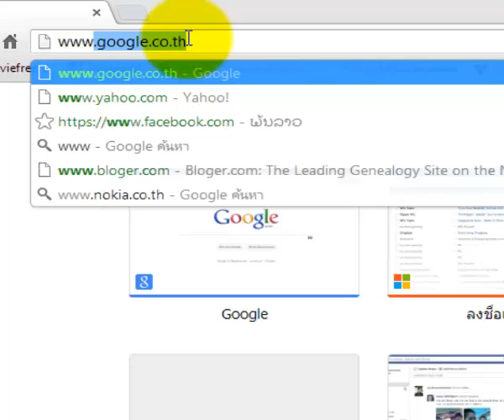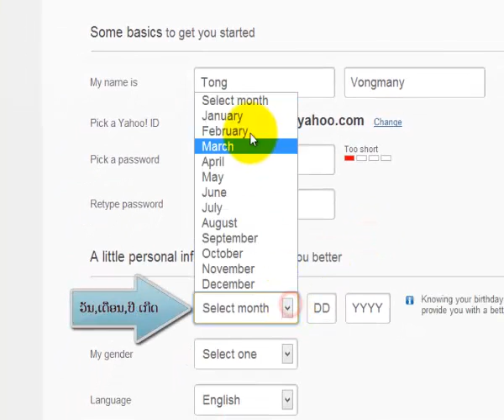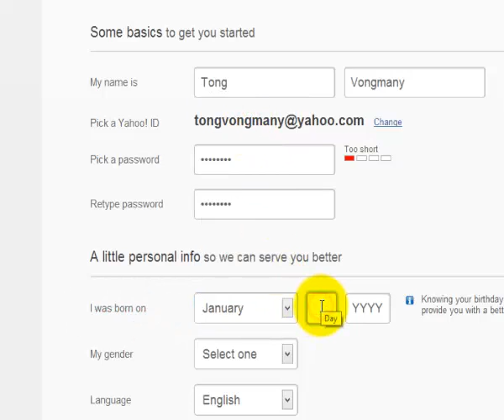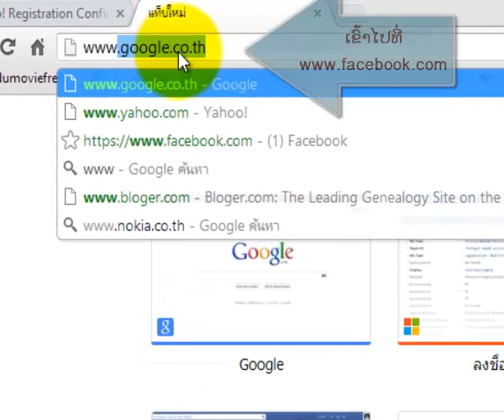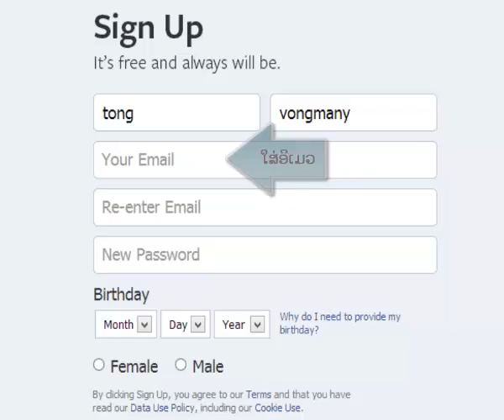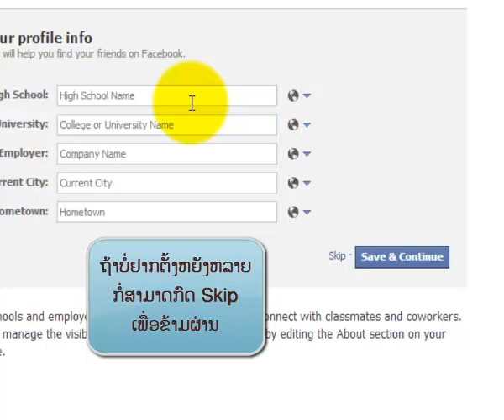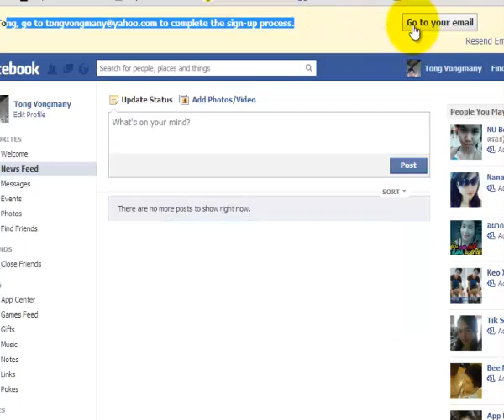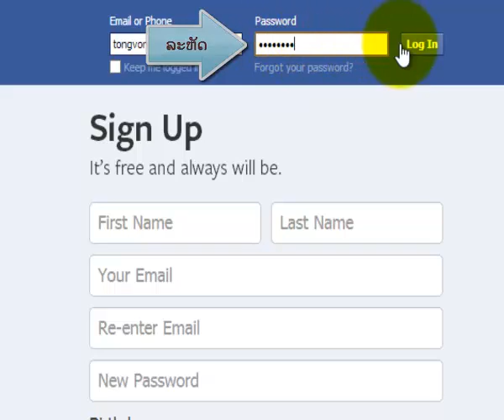ສອນຕັ້ງ facebook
ສອນຕັ້ງເຟດສ໌ບຸກ ເຄືອຂ່າຍສັງຄົມ sign up facebook ຖືກໃຈກົດ like ພໍໃຈກົດ share
ທ່ານສາມາດຕຳນິຕິຊົມວິດີໂອນີ້ໃດ້ ເພື່ອຈະນຳໄປປັບປຸງແລະແກ້ໄຂ ຢາກໃຫ້ສອນຫຍັງຕື່ມອີກ ບອກມາໄດ້ເລີຍຖ້າບໍ່ເກີນຄວາມສາມາດຈະເຮັດໃຫ້
ສອນໂດຍ